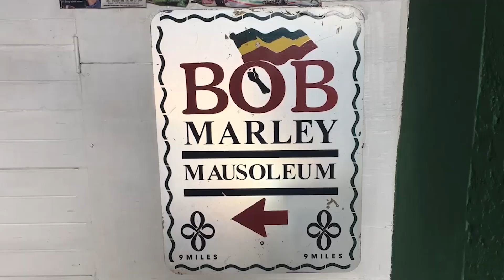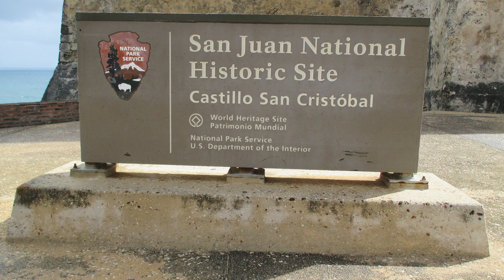10 REASONS WHY PEOPLE LOVE SAN JUAN PUERTO RICO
This video will provide 10 REASONS WHY PEOPLE LOVE SAN JUAN. These are not ALL the reasons why people love San Juan and if you have a reason why you love San Juan, put it in the comment section and I will make another video.

1. Old San Juan
2. Fuerte San Felipe Del Morro
3. Fort San Cristobal
4. San Juan Cemetery
5. San Juan Cathedral
6. Museo De Las Americas
7. Condado And Ocean Park Beach
8. La Fortaleza
9. Museum of Puerto Rican Art
10. San Jose Church

San Juan, Puerto Rico's capital and largest city, sits on the island's Atlantic coast. Its widest beach fronts the Isla Verde resort strip, known for its bars, nightclubs and casinos. Cobblestoned Old San Juan features colorful Spanish colonial buildings and 16th-century landmarks including El Morro and La Fortaleza, massive fortresses with sweeping ocean views, as well as the Paseo de la Princesa bayside promenade.